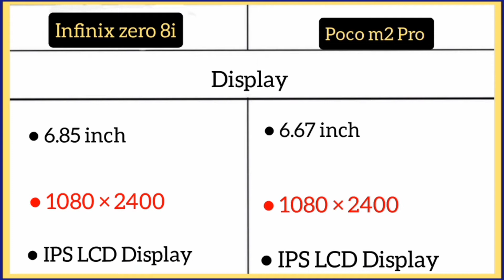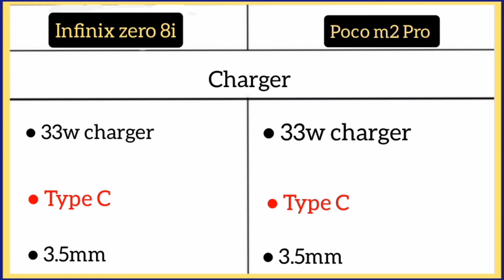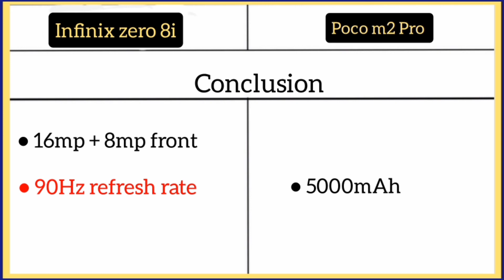infinix zero 8i Vs Poco m2 Pro